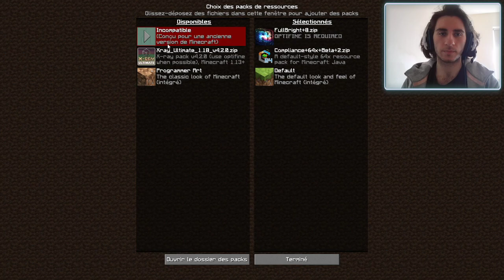La Lival'dventure #13 : tentative d'usine à creeper